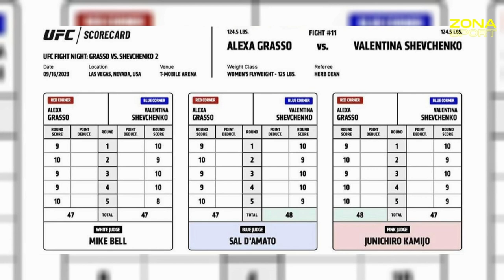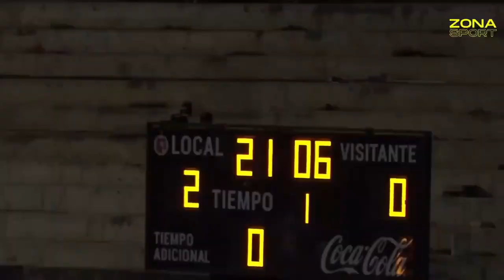Resultados de la NFL: L.A. Rams y Chargers - Zona Sport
Resultados de la NFL, gran pelea de Alexa Grasso, Xolos vence a Toluca